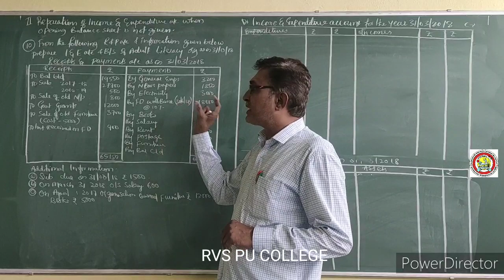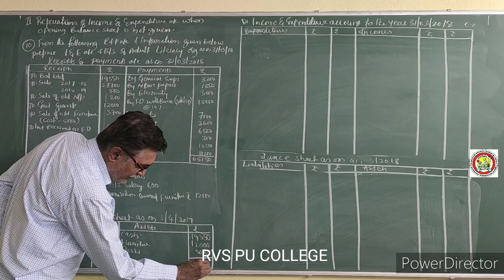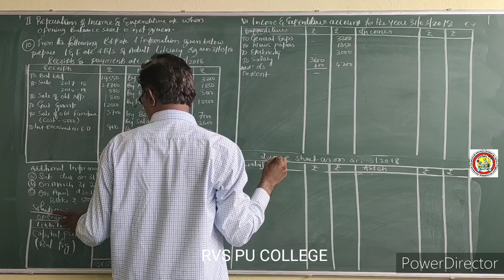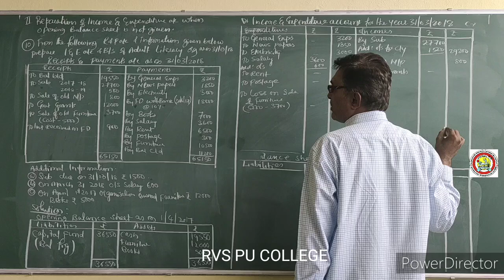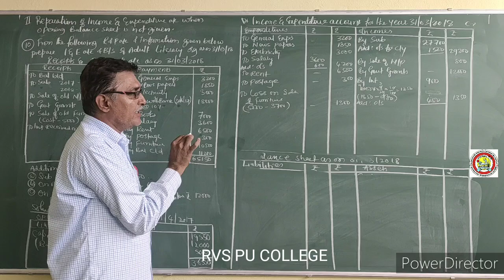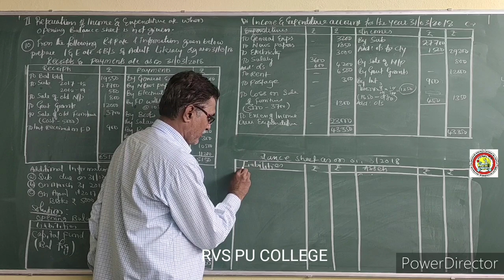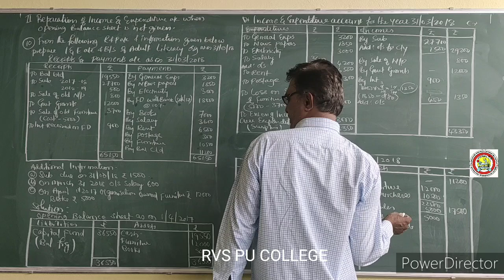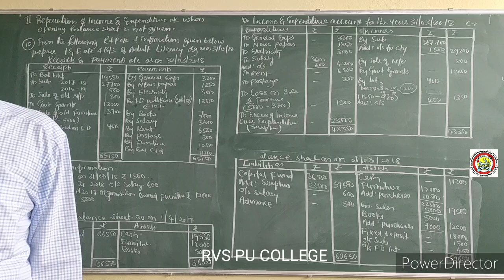Vasanth Desai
Accountancy  pro 9 NTC 12MKS